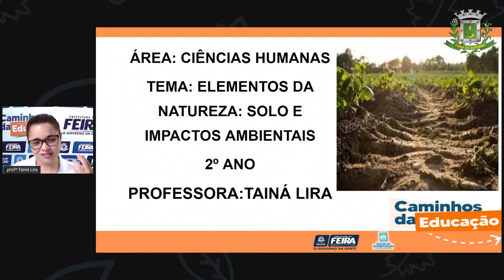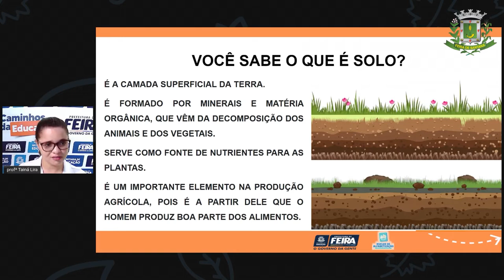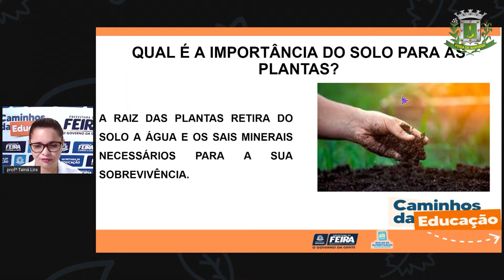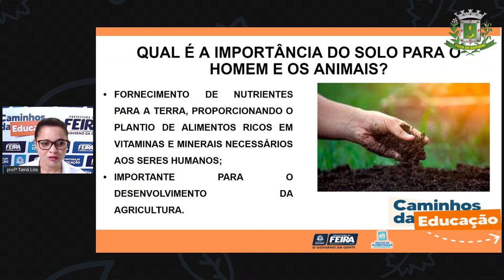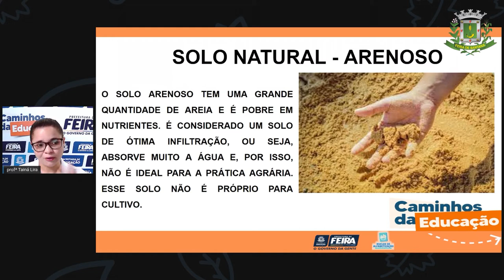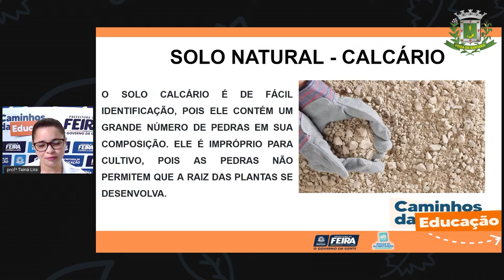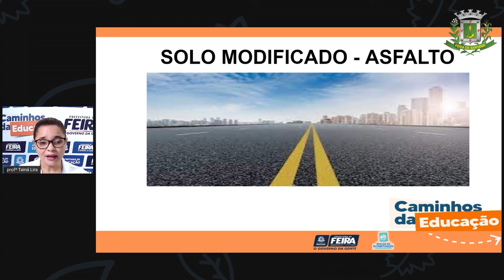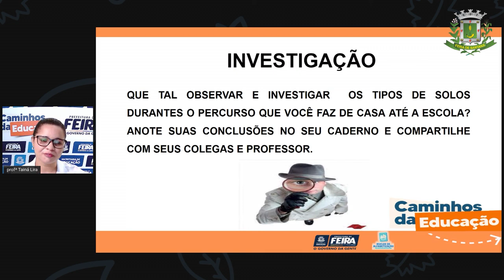2ºANO Aula 58 Profª Taina Lira Ciencias Humanas Elementos da natureza Solo e os impactos